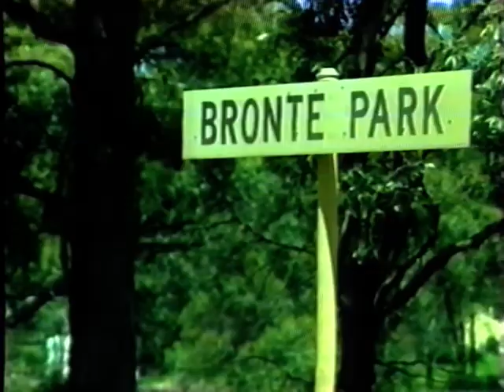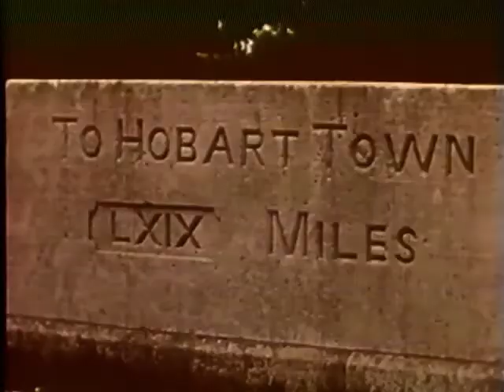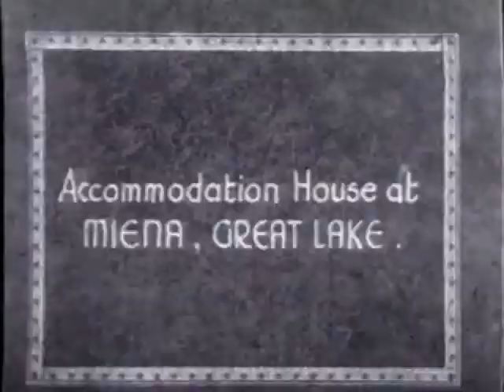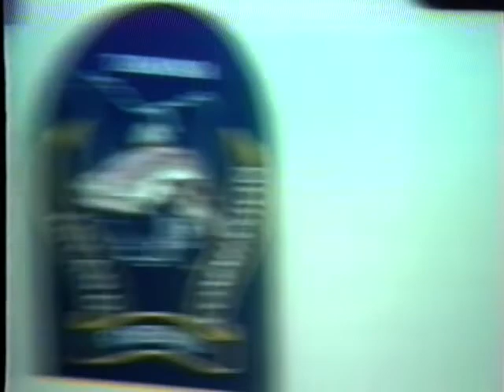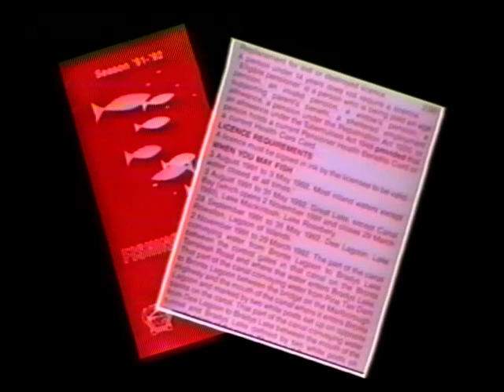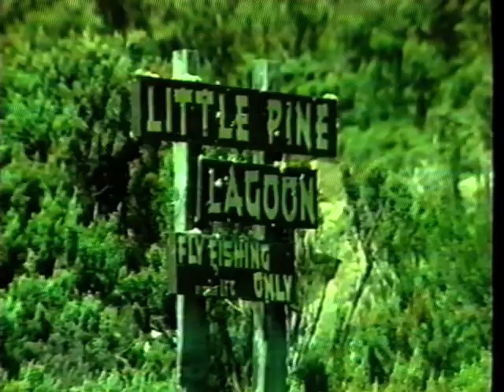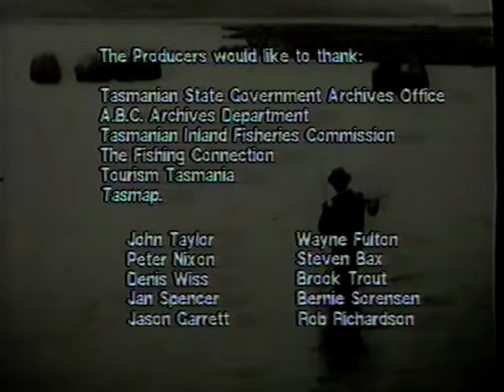Trout Fishing Tasmania (1992, Documentary)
Crawford Video, 1992.